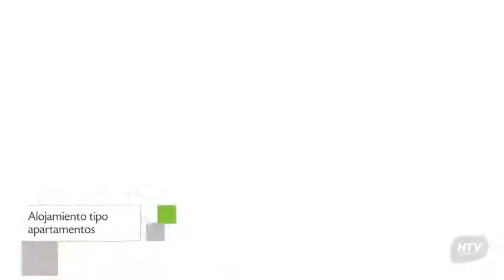Sunset Jeri Flat, Apartamento en Jericoacoara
Sunset Jeri Flat cuenta con recepción 24 horas, jardín y habitaciones familiares. Estos Apartamento se ubican en Rua das Dunas, 490 y cuentan con unidades con tetera/cafetera, ducha y aire acondicionado. Sunset Jeri Flat es una excelente alternativa para visitantes que quieran recorrer la ciudad de Jericoacoara.